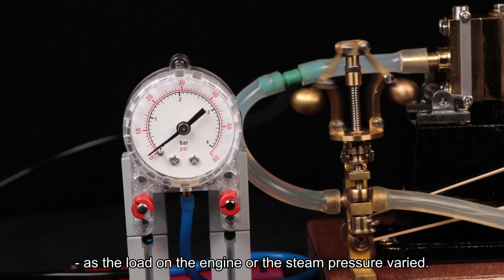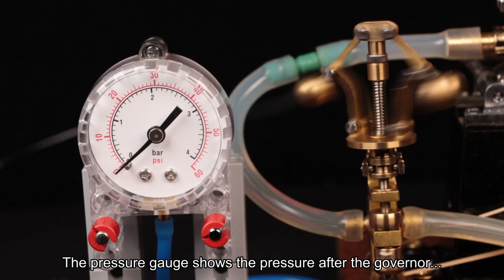Oscillations with Flyball Governor and Chiltern Steam Engine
Watch an educational clip of a Watt-style centrifugal flyball governor causing oscillations as it regulates the speed of a model steam engine under various loads.

At least 99% of the so-called centrifugal governors found on inexpensive miniature steam engines are purely for show - they do absolutely nothing. This is a shame, because a functional flyball governor mechanism offers highly intriguing insights into control theory and are hugely entertaining to play and experiment with. Watch in clip as the centrifugal governor opens and closes the steam valve to try to maintain a roughly constant engine speed under various loads. Interestingly, being a simple regulation system, it is easy to induce speed oscillations by changing the load abruptly or by increasing the system's time lag.

*The Watt Governor*
In 1788 James Watt adapted an existing governor mechanism (invented by Dutch inventor Christiaan Hyugens) for his improved steam engine. Its purpose was to automatically regulate the speed of the steam engine under a range of different loads and steam pressures. Automatic regulation was important because it would otherwise be necessary to keep watching the machine and be ready to turn steam valves up or down as the engine's load and/or steam pressure was changing. Importantly too, it also protects the engine against suddenly overspeeding if the load abruptly disappears, which might happen if a drive belt breaks.

Watt's ingenious solution consists of an armature with revolving balls which are connected to a steam valve. As the centrifugal force drives the balls outwards the governor's steam valve will reduce the steam flow by reducing the aperture of the steam valve. If the balls drop, the valve's aperture is opened again, causing more steam to be fed to the engine. When connected to a steam source of sufficient pressure and capacity and to an engine that drives the flyball governor, we effectively have what is known as a _feedback loop_ . The effects of each regulation change is fed back into the system, compensating for the measured error and causing new regulation changes until an equilibrium is found and the machine's speed becomes steady.

*Its uses today*
In technical terms, Watt's governor is a so-called _proportional controller_ , because its regulation actions are directly propotionate to the speed of the machine. Further evolutions of such controllers (usually implemented using electronics) are widely used in all sorts of regulation systems today, from cruise control systems in automobiles that need to compensate for the roads' changing slopes, to HVAC systems to compensate for changes in weather, etc. A commonly used evolution of the principle is used in so-called _PID controllers_ that do not only respond to current regulation error but also factors in other parameters. You may search online for "PID controller" if you would like to learn more.

*Oscillations*
As you will see in the clip, the regulation system may be prone to _oscillations_ which occur whenever the control change applied by the governor inadvertedly causes the system become unstable, normally briefly but in some cases for a long time.

*About the equipment you see*
The steam engine built from a machined kit made by Chiltern Model Steam engines in the UK.
The flyball governor was bought on an online auction site.
The pressure gauge is made by LEGO and is part of a LEGO Education kit.
The stand holding the pressure gauge and the air tank are made from Fischertechnik parts.